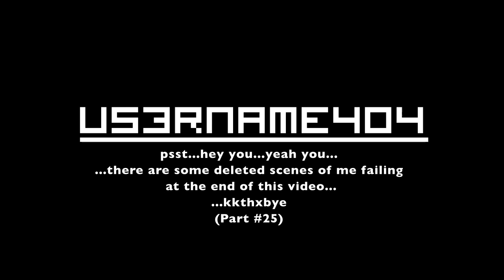Let's Play No More Heroes [HD] (Part #25): Take me out to the ball game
WERE BACK WITH NO MORE HEROES! after a looooong hiatus

thank you for you patience, deleted scenes at the end of the video for your "lets laugh at 404 suck at a game some more" pleasure